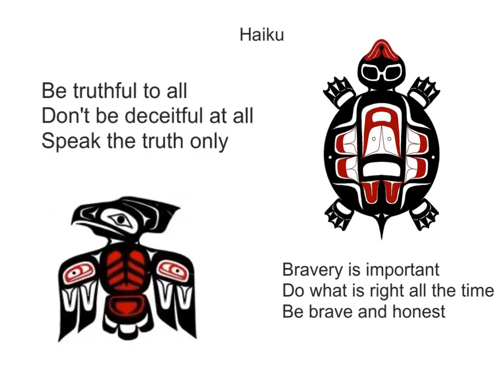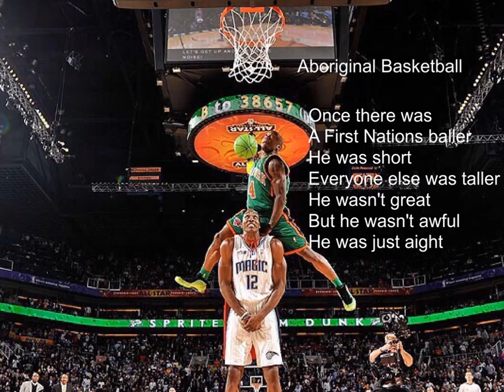kyle poetry project